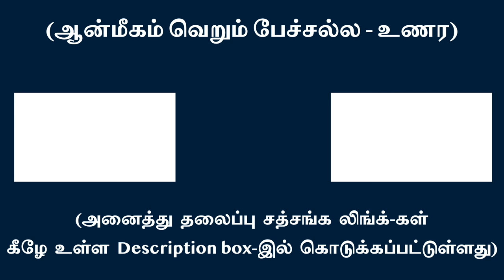நித்திய, சத்திய ஆன்ம வஸ்துவில் சந்தேகமற ஒடுங்கி சுகிப்பாய் | சுவாமி அருணாசல ரமணன்